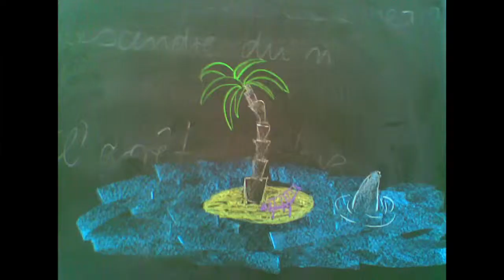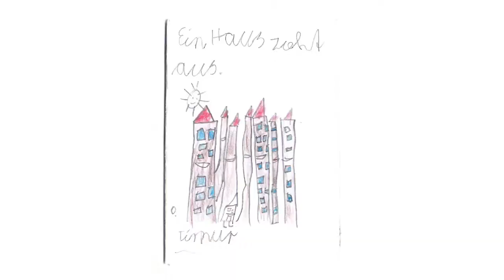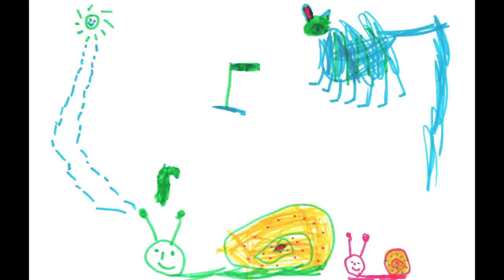Davit Drambyan - "Kinder Are Holy" [official music video]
Davit Drambyan - "Kinder Are Holy" [official music video] from album "Kseramos Pass !!!" (2012)
Feat. Stefan Schmidt